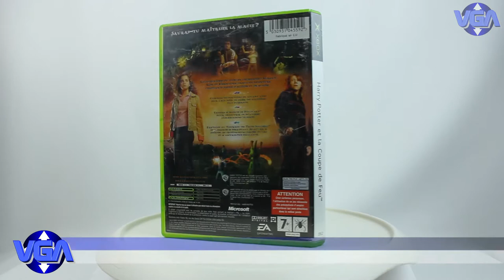Harry Potter Et La Coupe De Feu Xbox ( 2005 )